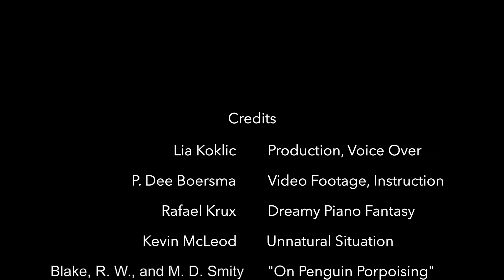Gentoo Penguins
Gentoo Penguins, their habitat in Antarctica, hunting skills, porposing
Credits:
Lia Koklic: Production, Voice over
P. Dee Boersma: Video Footage, Instruction
Rafael Krux: Dreamy Piano Fantasy
Kevin McLeod: Unnatural Situation
Blake, R.W.,  and M. D. Smity: "On Penguin Porpoising"
New England Aquarioum:  Information
Elliot Trotter:  Instruction. Feedback
Biol 305 Classmates: Feedback